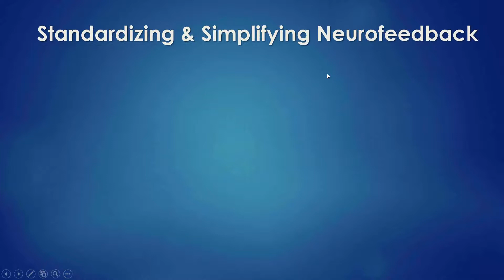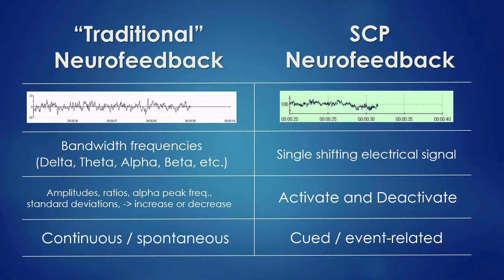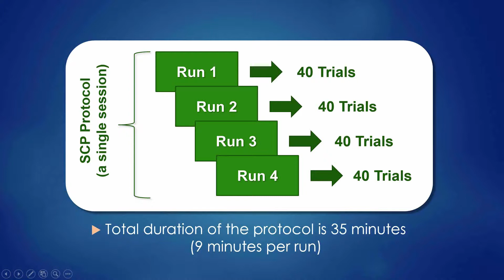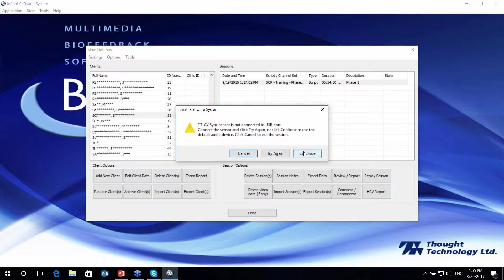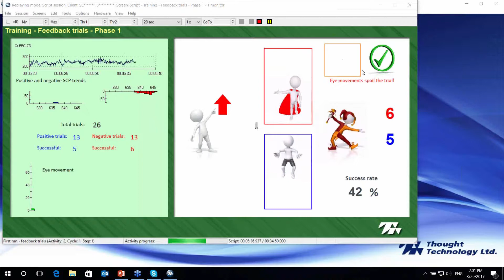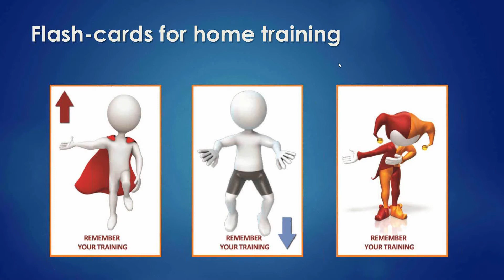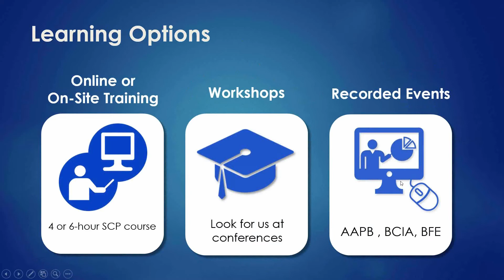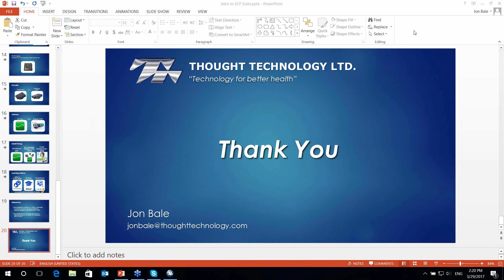Harnessing Slow Cortical Potentials with the SCP Suite - Webinar Series | Thought Technology Ltd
Slow Cortical Potentials are a strong, scientifically-based alternative to traditional neurofeedback. Stemming from pioneering neurofeedback research by Ute Strehl, Ph.D., the SCP Suite combines decades of clinical experience into one simple package & brings all the benefits of SCP training to your clinical practice.

If you’ve ever wondered if slow cortical potential measurements might be the solution your practice needs, this is the chance to see SCP measurements in action. Jon Bale gives a simple summary of the published work related to slow cortical potentials, explores the SCP Suite, and shows how the software’s pre-designed training plan rewards clients.

ABOUT THOUGHT TECHNOLOGY:
Founded in 1975, Thought Technology is the world's leading biofeedback, neurofeedback and psychophysiological instrument manufacturer. With solutions for general health, sports peak performance and research & education, Thought Technology truly provides "Technology for Better Health".